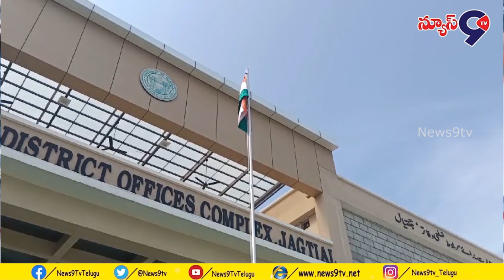NEWS9TV : 18.09.2024 bulletin news9tvtelugu || news9tvtelangana ||telugu news||||LATEST NEWS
/ news9tv_ent.  .
                          / news9tv_tel.  .